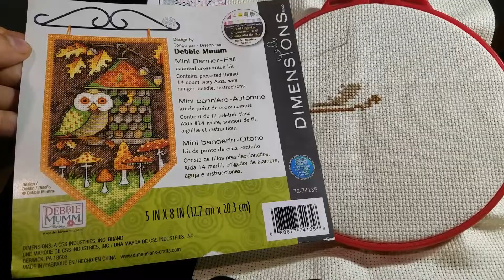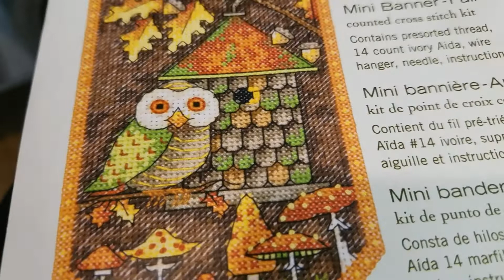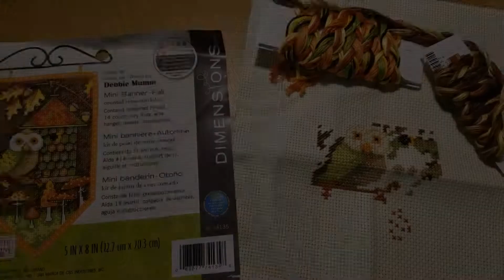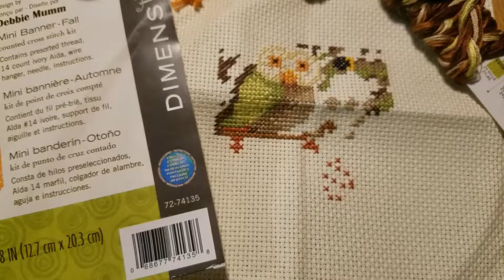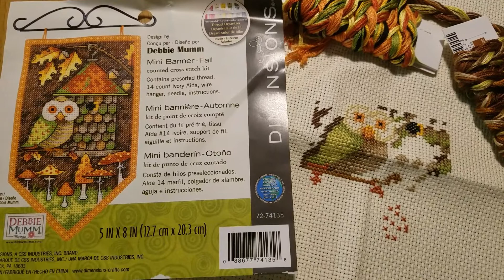ОСЕННИЙ БАННЕР ОСНОВНОЙ ПРОЦЕСС